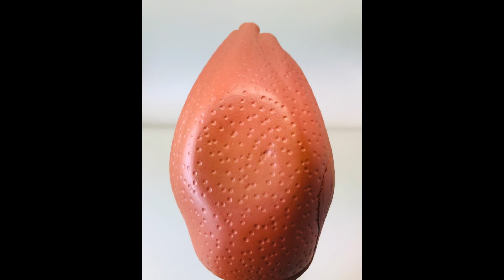宜興紫砂壺125(Yixing clay teapots)佛手瓜壺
本集介紹中國宜興紅泥及甲子泥佛手瓜壺 Chinese Yixing Chayote Pot หม้อ Yixing Chayote จีน Nồi su su Yixing Trung Quốc Periuk Chayote Yixing Cina चाइनीज यिक्सिंग चायोट पॉट 中国の宜興ハヤトウリ鍋 중국 이싱 차요테 냄비 Pot de chayote chinois Yixing Chinesischer Yixing-Chayote-Topf
Olla China Yixing Chayote Seres Yixing Chayote Pot Chinese Yixing Chayote-pot Китайский горшок с чайотом Исин